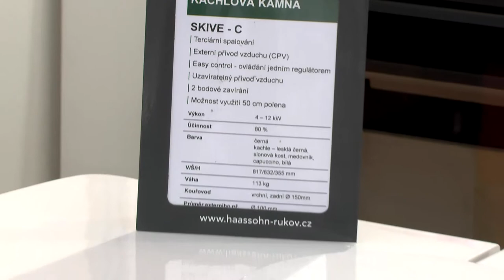HAAS+SOHN teplovzdušná kamna